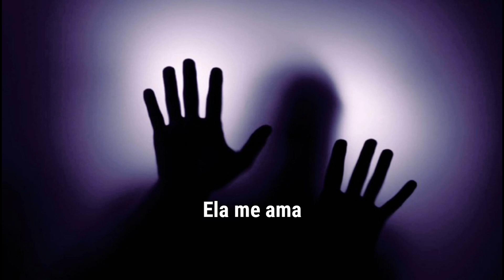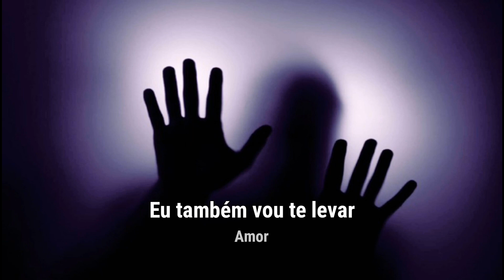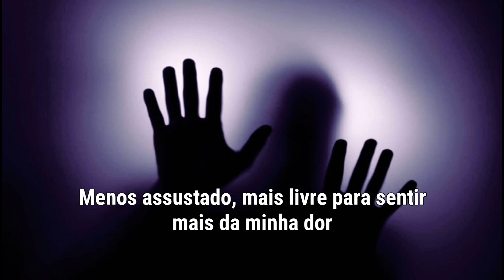Slipknot - My Pain (Legendado)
Wants me to be
Less scared, more free to feel more of my pain

I'm your friend
And I'm your shade
Do what you want
Just remember it's for love

I'm your wall
And I'm your rock
Don't run away
Don't forget it's only... love

I'm your chain
And I'm your lock
There's no escape
Just as long as I say... love

I'm your death
And I'm your cold
You end with me
Remember: this was never love

I'll take this
(Love, love, love, love)
And I'll take that
I'll take you too
(Love, love, love)
You can never give too much

Pain
She loves me
Less scared, more free
Pain

Pain
She loves me

I'll always [?] for you